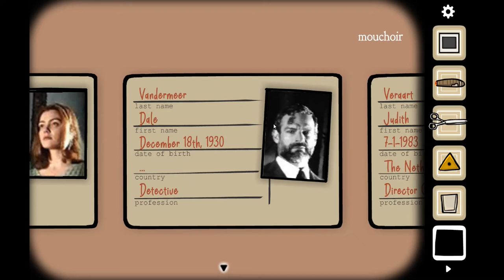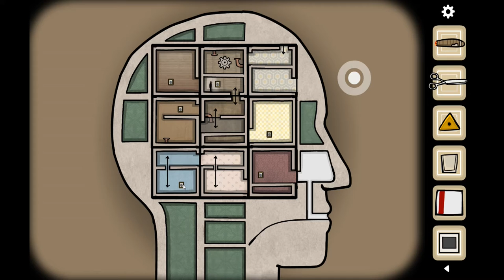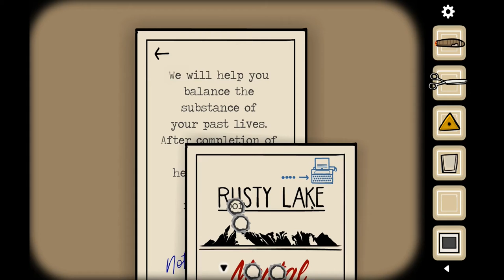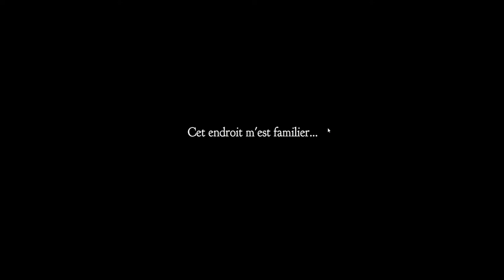CubeEscape Chapitre 1 ep3